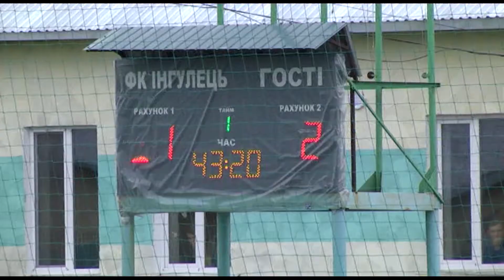"Гірник-Спорт" зіграв внічию з "Інгульцем"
"Гірник-Спорт" зіграв внічию з одним із лідерів Першої ліги - "Інгульцем". Сталося це в товариському матчі на виїзді. Як відбувався спаринг горішньоплавнівського клубу та команди з Петрового на кордоні Кіровоградської і Дніпропетровської областей, дивіться у сюжеті наших колег з ТРК "ГОК ТВ".